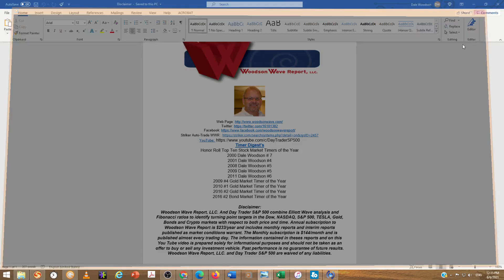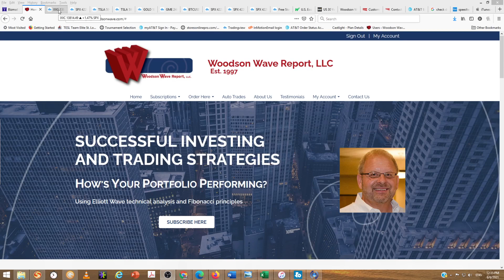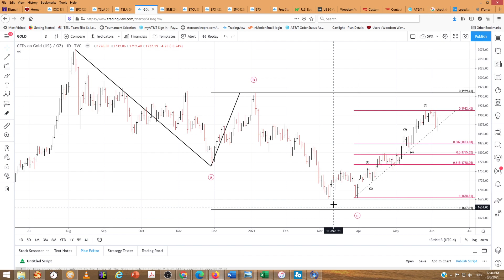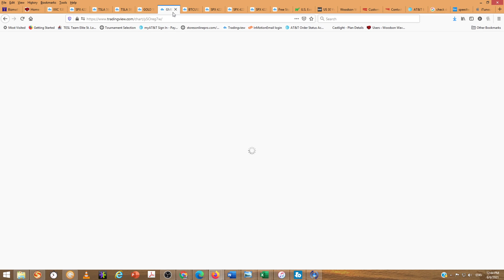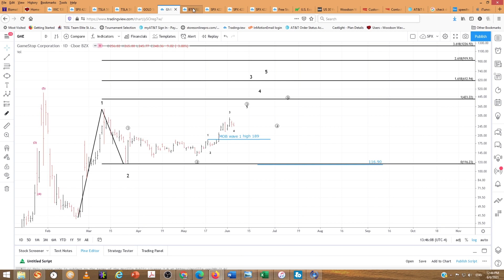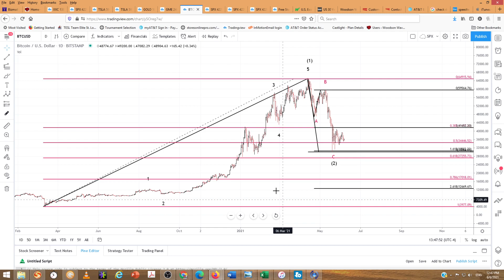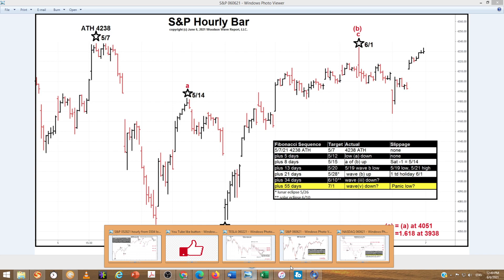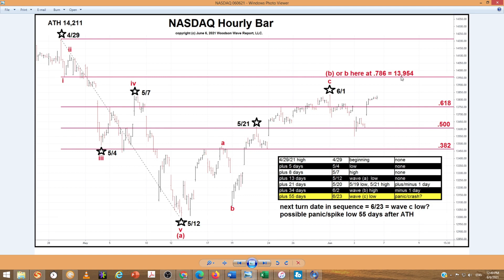060621 Elliott Wave Fibonacci price & time analysis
060621 Elliott Wave Fibonacci price & time analysis

Timer Digest’s
Honor Roll Top Ten Stock Market Timers of the Year
2000 Dale Woodson # 7
2001 Dale Woodson #4
2008 Dale Woodson #5
2009 Dale Woodson #5
2011 Dale Woodson #6
2009 #4 Gold Market Timer of the Year
2010 #1 Gold Market Timer of the Year
2016 #2 Gold Market Timer of the Year
2016 #2 Bond Market Timer of the Year

Annual subscription to Woodson Wave Report is $233/year and includes monthly reports and interim reports published as market conditions warrant.

The Monthly subscription is $144/month and is published almost every trading day. The information contained in theses reports and on this You Tube video is prepared solely for informational purposes and should not be taken as an offer to buy or sell any investment vehicle. Past performance is no guarantee of future results. Woodson Wave Report, LLC. and Day Trader S&P 500 are waived of any liabilities.